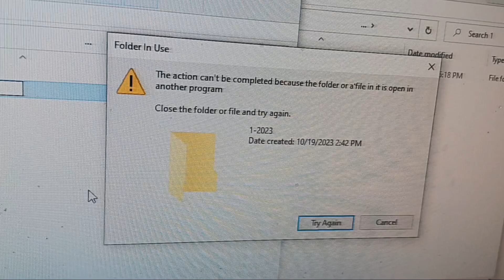October 19, 2023